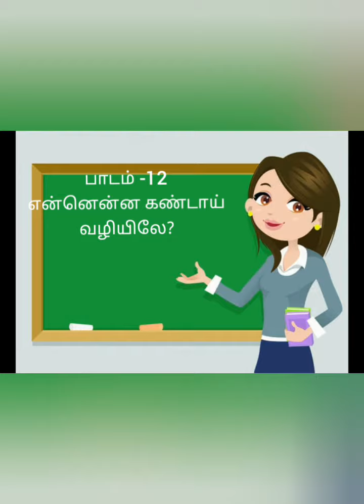என்னென்ன கண்டாய் வழியிலே Part-1